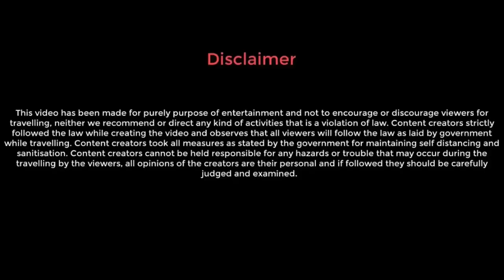কাশ্মীর ট্রেকে পথ হারালাম | LOST IN KASHMIR TREK | EPISODE 16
I DON’T RECOMMEND THIS TREK FROM PAHALGAM TO BAISARAN, IT’S TOO RISKY.

আমাদের কাশ্মীর ভ্রমণের এই ষোড়শ ভিডিওতে, আপনি দেখতে পাবেন যে আমরা বৈসরন পাহাড়ে পৌঁছেছি, ট্রেক করে, (পহেলগাম থেকে সবচেয়ে বিপজ্জনক এবং কঠিন ট্রেক), ওখানে  জীপলাইন করি, এবং পহেলগামে ফিরে আসার পথে ধরি, আমরা ভাগ্যবান ছিলাম যে ন্যূনতম আঘাতের সাথে পহেলগাম আমাদের কটেজে পৌঁছে যাই, আমাদের ট্রেক সম্পর্কে আরও জানতে সম্পূর্ণ ভিডিওটি দেখুন এবং নীচে লাইক, শেয়ার এবং মন্তব্য করতে ভুলবেন না।

ধন্যবাদ, আশিক ভাই আমাদের বাড়ির পথ খুঁজে পেতে সাহায্য করার জন্য।

আমি পহেলগাম থেকে বৈসরন এই ট্রেকটি সুপারিশ করছি না, এটি খুব ঝুঁকিপূর্ণ।

In this sixteenth video of our trip to Kashmir, you will see that we had reached Baisaran hills, by trek, (the most dangerous and tough trek from Pahalgam), enjoyed action sports, and started our way back to Pahalgam, we were lucky to made it to the our hut at Pahalgam with minimal injuries, do watch the full video to know more about our trek and don’t  forget to like, share and comment below.

Thank you Aashiq Bhai for helping us to find our way back to home.

FAMILY KASHMIR TRIP